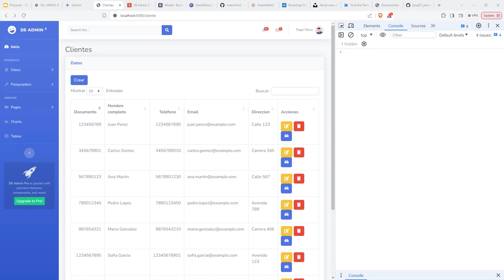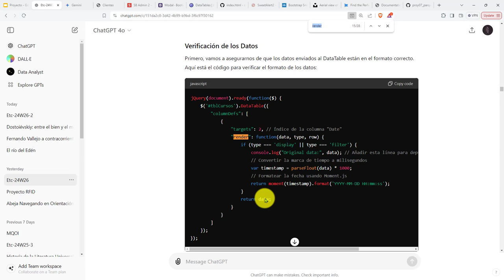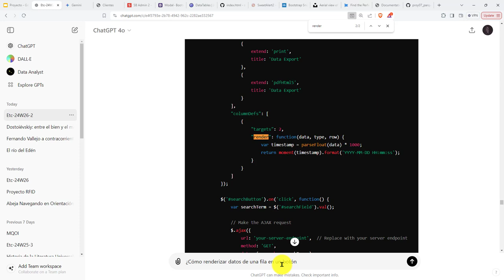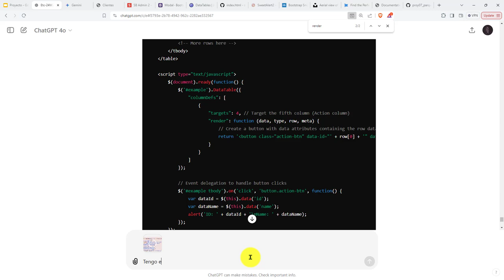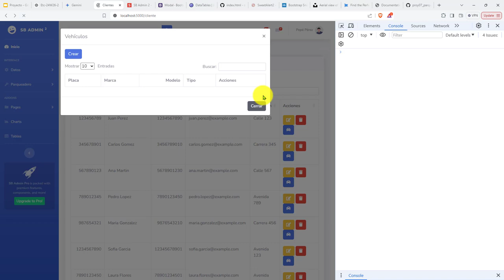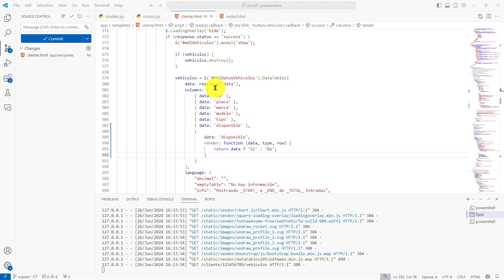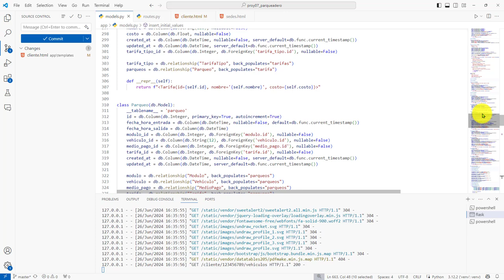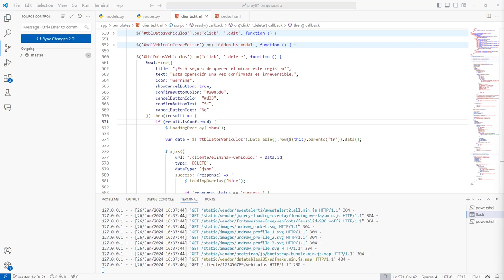318: PROYECTO 7 Modificación de la Renderización de los Datos de una Fila en un DataTable de jQuery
318: PROYECTO 7 Modificación de la Renderización de los Datos de una Fila en un DataTable de jQuery.